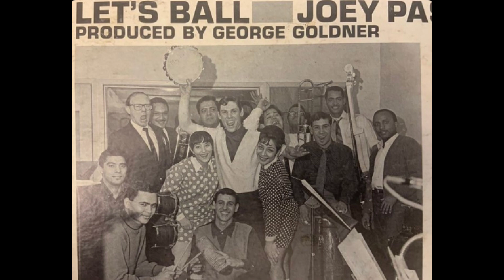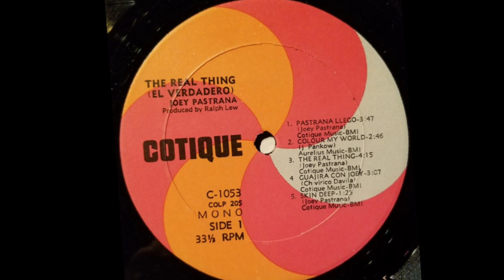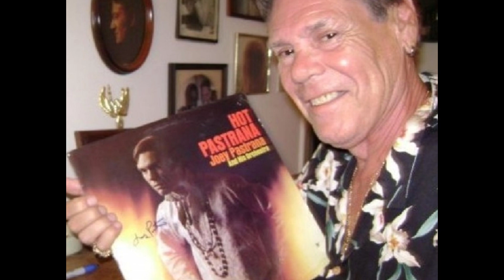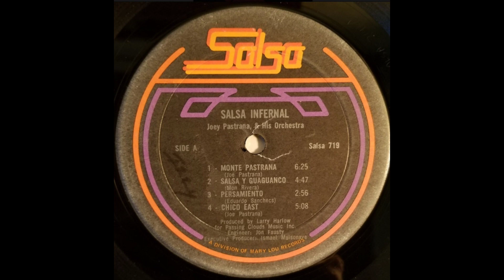JOEY PASTRANA 🎶 Timbal, música, sabor, Boogaloo, Latín soul, historia, biografía Salsa Con Juancho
Video del timbalero JOEY PASTRANA, dueño de su propia orquesta, exitoso con su álbum Lest Ball del famoso tema RUMBÓN MELÓN de la mano del joven cantante en ese entonces ISMAEL MIRANDA, conoce su trasegar junto a Bobby Valentín, la creación de su propia banda.